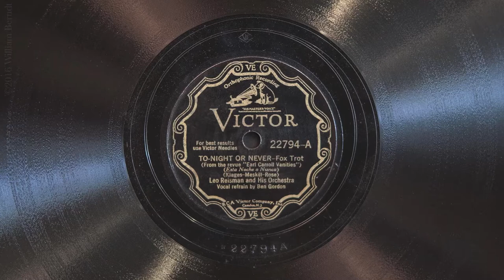To-Night Or Never • Leo Reisman and His Orchestra (Victrola Credenza)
Leo Reisman and His Orchestra (with vocal refrain by Ben Gordon) play "To-Night Or Never" on Victor scroll record 22794-A, played on a 1926 Victor VE 8-30X (Credenza) Orthophonic Victrola with a medium tone steel needle. Recorded August 20, 1931.